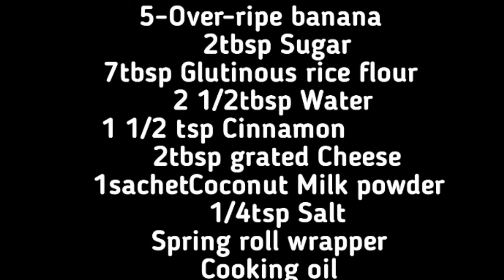Over-ripped Saba - MARUYA? TURON? CINNAMARON!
Using an over_ripped banana for merienda. Making a recipe of a combination of MARUYA and turon made into one.

Thank be to God for his unspeakable gift. And thank you also for watching it.